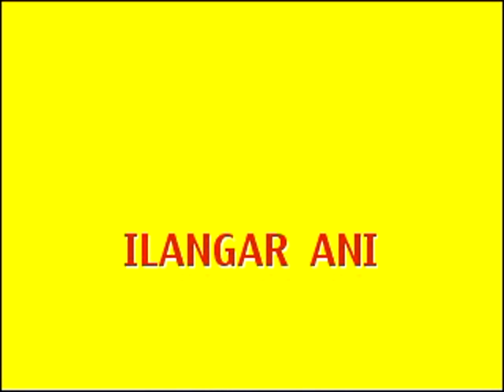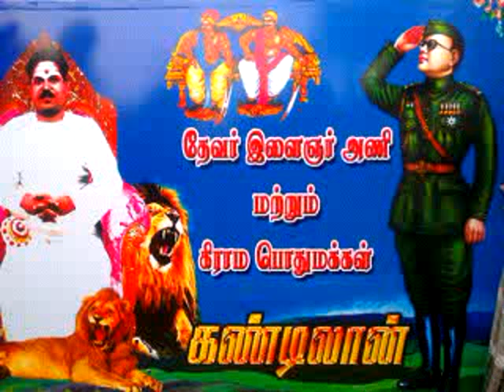Vallithirumanam nadagam sanmugaraja comedy part4